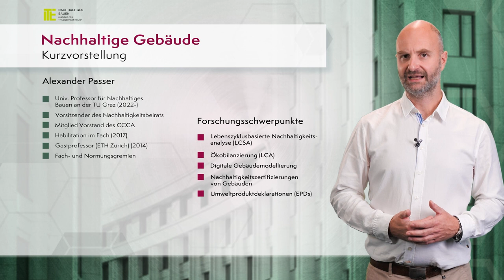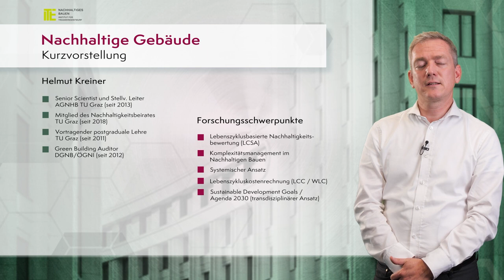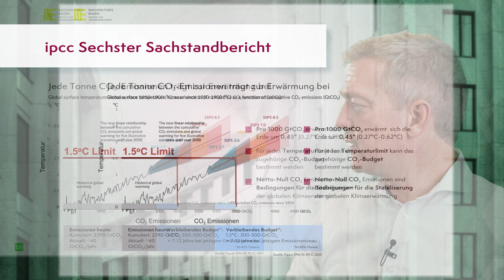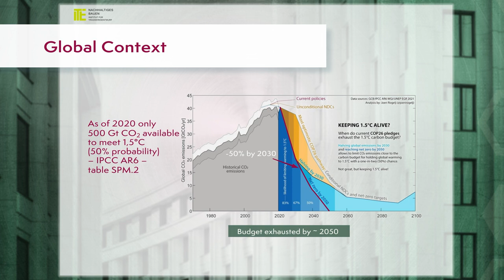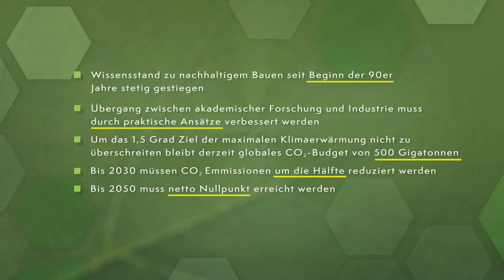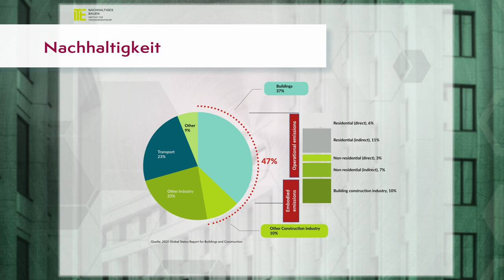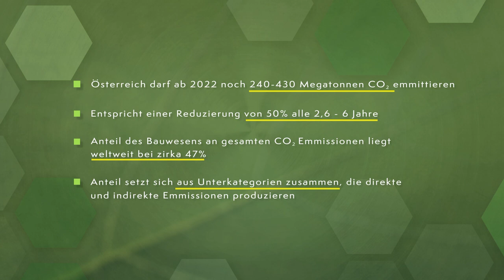Nachhaltige Gebäude - LifeCycle Assessment (Teil 1) | iMooX.at